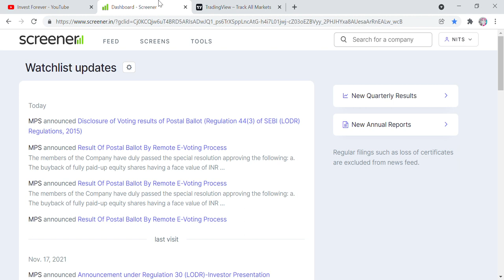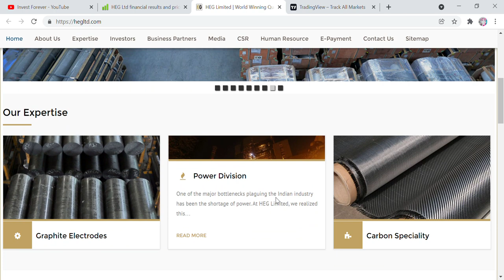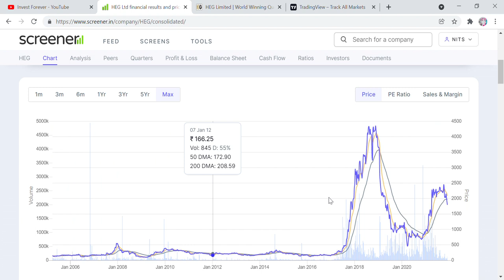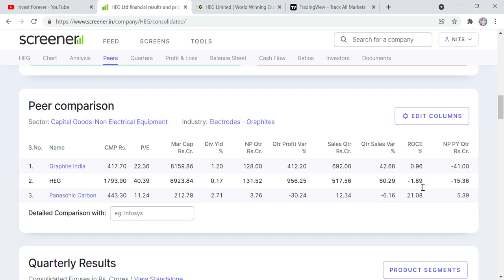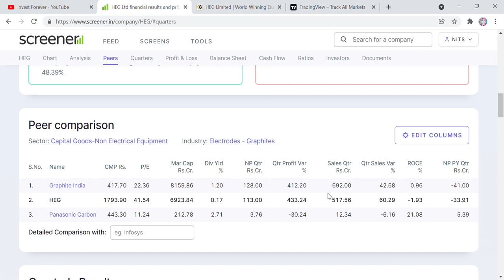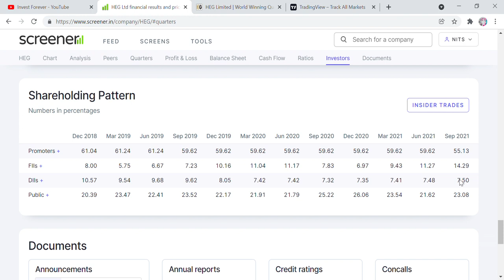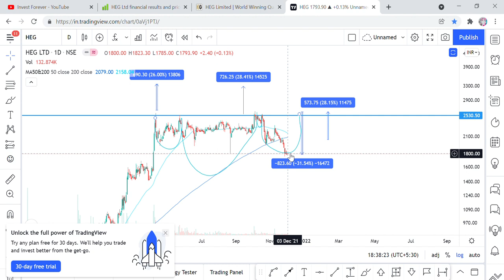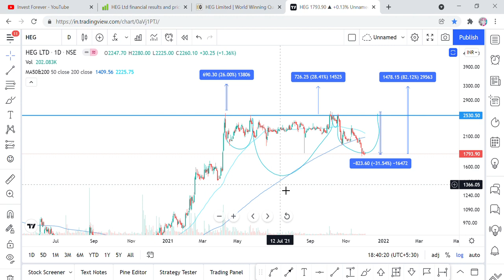WATCH THIS VIDEO B4 DELETE, वरना OPERATORS मलाई खाएंगे, SWING TRADE STOCK FOR 85% GAIN, HEG LTD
Hi Friends,